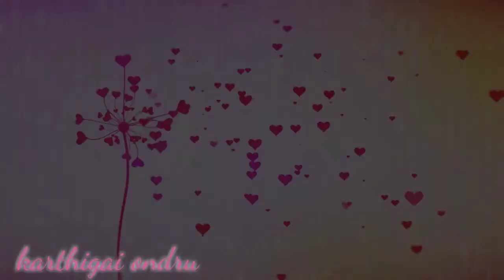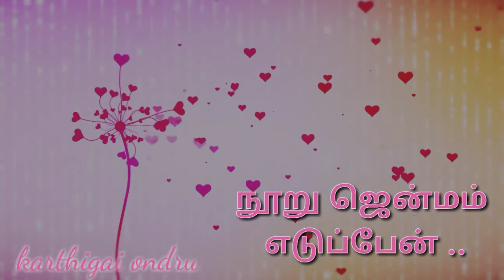ANBU KADALIYEA UNNIKRISHNAN|19-36 love story serial title song|tamil love whatsapp status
Anbukadaliye un nyabagame, kadal vanam boomi alainthen unai neril kaana thudithen,100 jenmam eduthen unai neril kaana thudithen.19-36lovestory